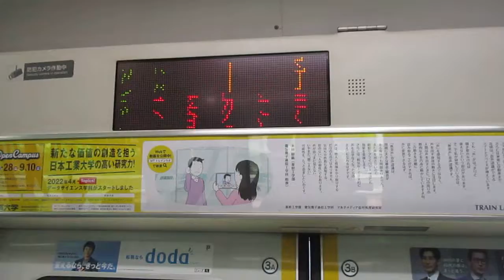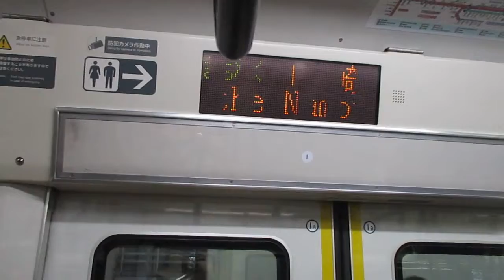【熱海～高崎間各駅停車】上野東京ライン高崎線直通普通高崎行きE233系U232編成+U620編成15両 川崎駅発車